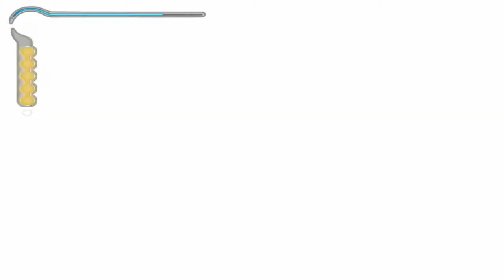Let's Play Prince of Persia - The Sand of Time #005 -Das Bestiarium [Deutsch][HD]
~ Konnichiwa ~

Mein Name ist Nikushima und ich möchte hier mein
*trommelwirbel*
allererstes Let´s Play vorstellen  :3

Prince of Persia ist ein Spiel von 2003 und aus dem Hause Ubisoft. Ich habe dieses Spiel früher immer auf der PS2 gezockt,
wodurch es für mich absolut Nostalgischem Wert und auch damals einer meiner Lieblingspiele war, so freue ich mich wieder in diese kleine Welt zu reisen, nur diesesmal auf PC und IHR seid hoffentlich mit dabei. Wer also dieses Spiel noch nicht kennt oder der es so wie ich früher schon geliebt hat der ist bei mir TOTAL richtig.

!Kleine Anmerkung noch!
Da dies mein erstes Let´s Play ist bitte ich euch evtl Probleme oder Fehler zu entschuldigen. Gerne könnt ihr mir jede Kritik (egal ob Positiv oder Negativ), Wünsche, Anliegen, Äußerungen oder was euch sonst so auf dem Gaming-Herzen liegt schreiben

?Worum gehts in dem Spiel?
In der Antike besiegen die Perser unter Führung ihres
Königs Sharaman und seines (jüngsten) Sohnes den mächtigen
indischen Maharaja. Bei der Plünderung des Palastes entdeckt
der vom Spieler gesteuerte Prinz einen mysteriösen Dolch
und eine übergroße extravagante Sanduhr. Was der Prinz
allerdings nicht weiß: Diese beiden Objekte können dem Besitzer
Macht über die Zeit selbst geben. Hinters Licht geführt
durch den Wesir, der zuvor bereits seinen Maharaja verraten hatte,
setzt der Prinz den Sand der Zeit frei.

Das hat die Zerstörung des Königreichs und die Verwandlung der
Bevölkerung in grausame Kreaturen zur Folge. Nur drei Personen
bleiben aufgrund dreier uralter Gegenstände, die sich in ihrem
Besitz befinden, verschont. Der Prinz verfügt über den Dolch der Zeit, die entführte Tochter des Maharajas, Prinzessin Farah,
besitzt ein Amulett der Zeit (welches der Prinz auch in Teil 2 verwendet) und der Wesir einen magischen Stab der Zeit. Nun kämpfen der Prinz und Farah darum, die natürliche Ordnung wiederherzustellen.